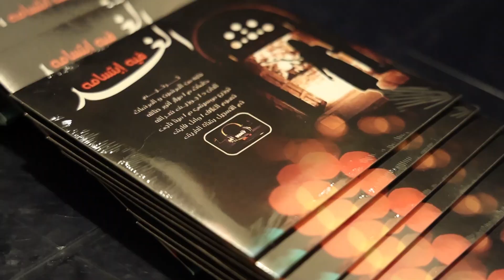كنيسة عين دارة والدكتور جوزف نصرالله، صيف ٢٠٢٣